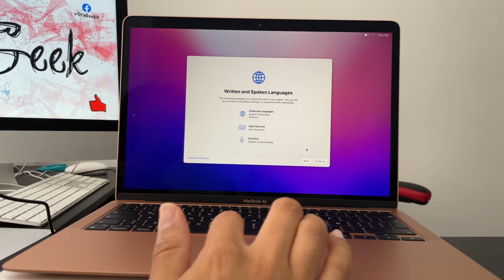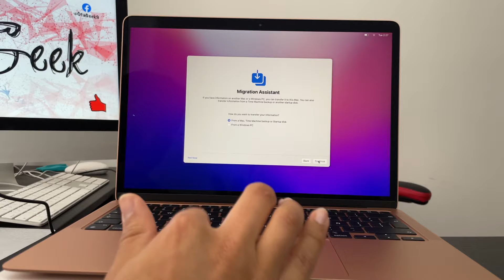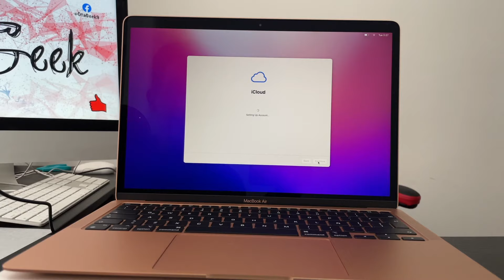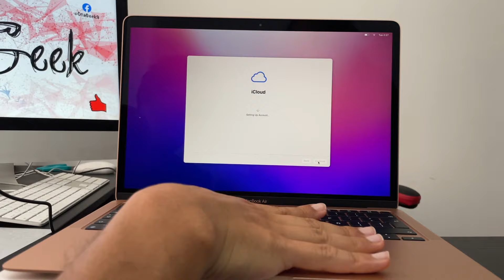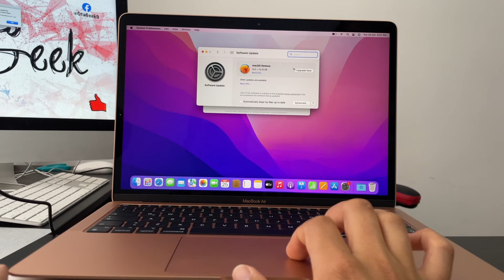🤑🚀¡CYBERLUNES! 💻MACBOOK AIR M1 en 2022- UNBOXING y PRIMERAS IMPRESIONES del MEJOR MAC CALIDAD-PRECIO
🚀Lo MEJOR DEL CYBERLUNES AQUI👇
2020 Apple MacBook Air M1

¿Quieres MÁS VÍDEOS así?, te dejo el link de DONACIONES para el CANAL: